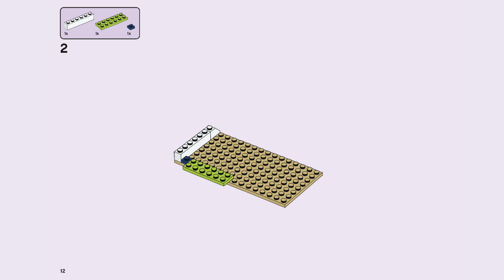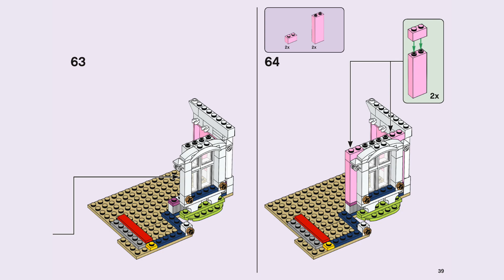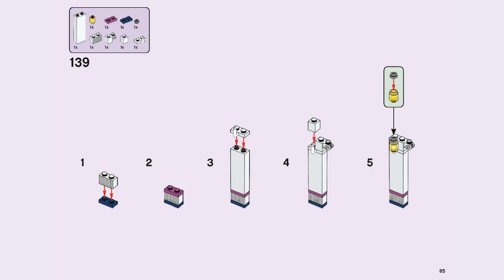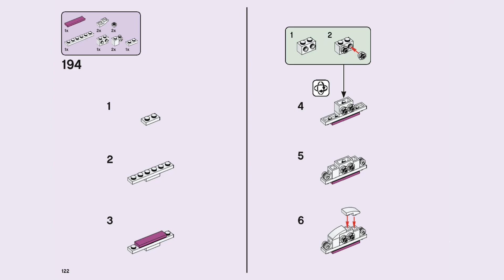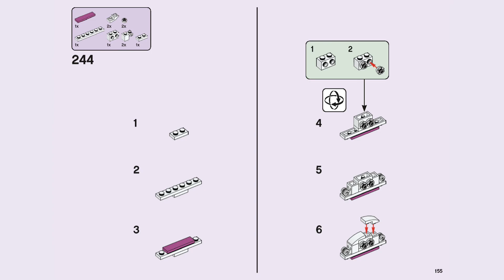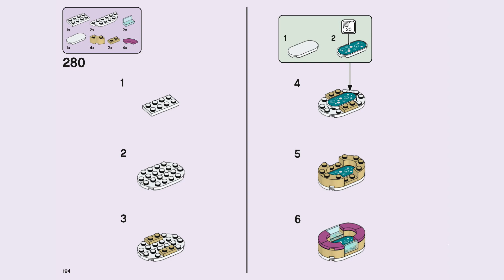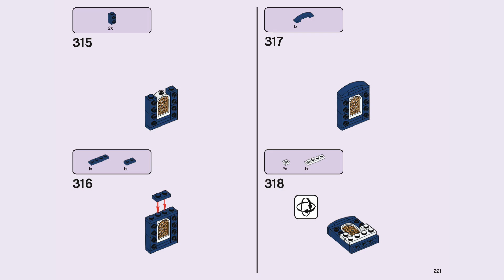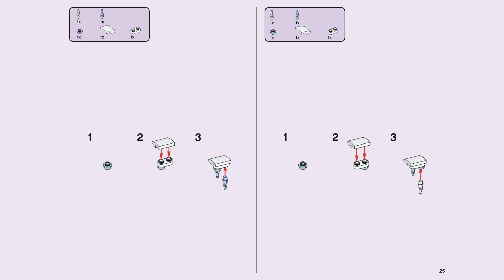LEGO Instructions | Heartlake City Grand Hotel | 41684 | LEGO Friends 2021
Building instructions for 41684, Heartlake City Grand Hotel, LEGO Friends 2021